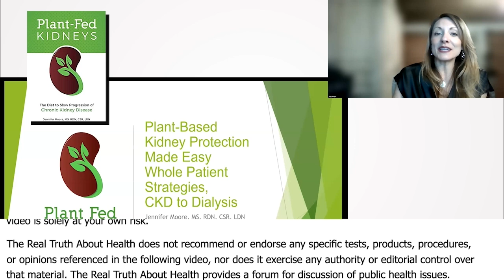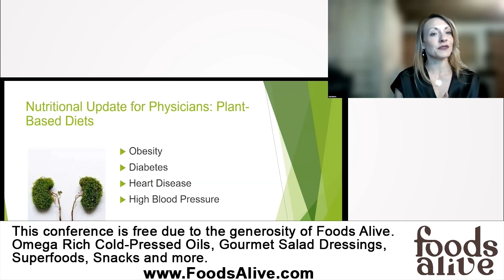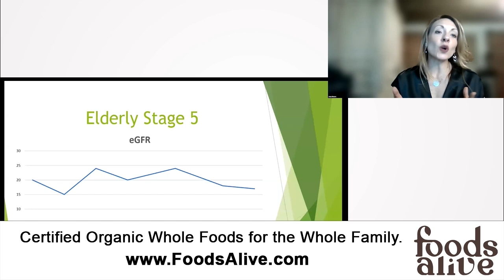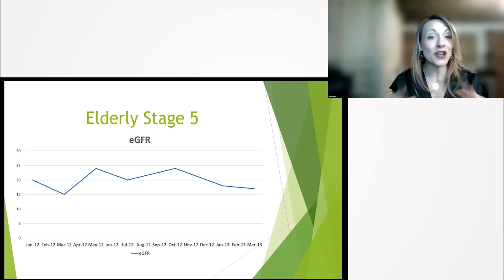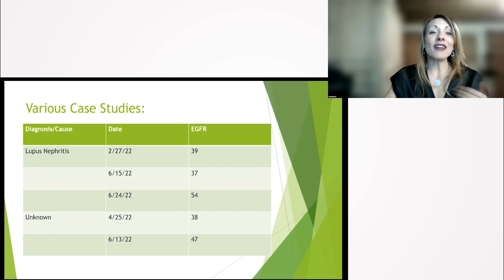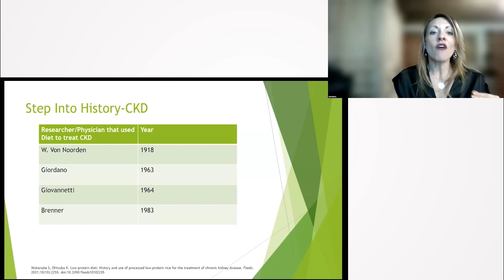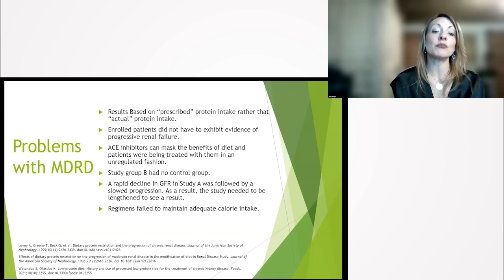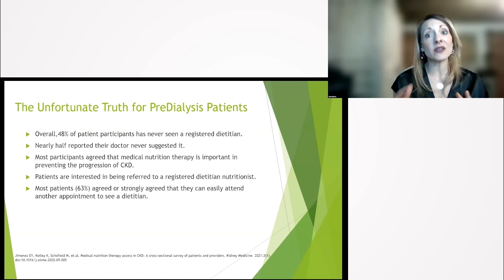Unlocking the Power of Plant-Based Nutrition for Kidney Health - Jennifer Moore, MS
Jennifer Moore delves into the profound impact of plant-based nutrition on kidney health. Sharing real-life stories, Moore provides hope and proof that a shift in diet can make significant improvements in kidney function, helping patients avoid dialysis and improve their overall well-being. Plant-based diets not only positively influence kidney health but also tackle other health issues, laying a foundation for holistic health and longevity.

0:00:00 Introduction and Overview
0:00:55 The Importance of Plant-Based Nutrition
0:02:21 Plant-Based Nutrition and Kidney Disease
0:05:36 Case Study 1: Elderly Man with Kidney Disease
0:08:31 Case Study 2: Young Man with IGA Nephropathy
0:10:22 Additional Case Studies
0:11:50 Introduction to Dialysis and Nephrologists
0:12:31 History of Dialysis and Kidney Failure
0:13:21 Explanation of Uremic Symptoms and Low Protein Diet
0:14:17 Problems with the MDRD Trial
0:15:37 Recent Research on Low Protein Diet and CKD
0:18:05 Importance of Dietitian Consultation for Pre-Dialysis Patients